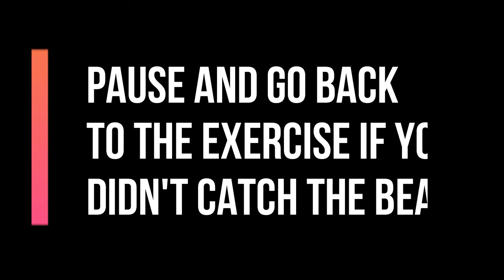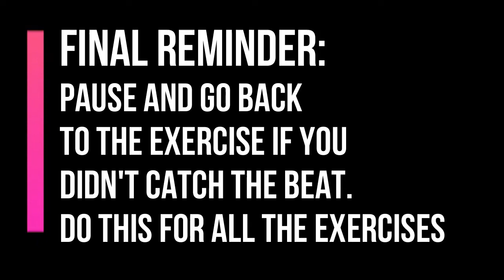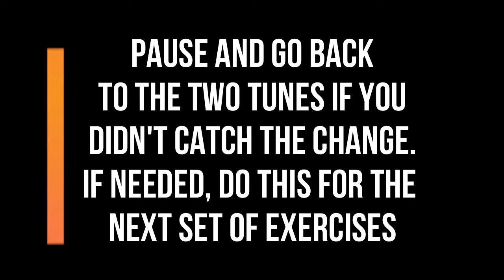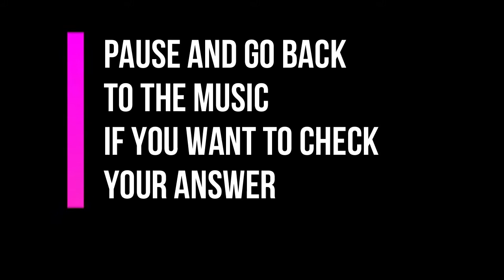Pagsasanay sa Pakikinig (Ear Training)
This video is in Tagalog with English subtitles.

Listening is a skill that must be instilled to every child and if you grew up pitch deaf, this video will be useful to you. Singing is not just about belting out. A singer must be in pitch, in correct timing, have good enunciation (clarity of lyrics), and appropriate interpretation. Exercises in this video will focus on pitch and rhythm. Improve your sense of rhythm and pitch and be a better singer.

Ang pakikinig nang tama ay mahalagang matutunan ng lahat ng bata, at kung ikaw ay sintunado, ang videong ito ay kapakipakinabang sayo. Ang pagkanta ay di lang basta pagbirit. Kailangan nasa tamang tono, tempo, may malinaw na pagbigkas at angkop na interpretasyon. Ang mga pagsasanay sa videong ito ay naglalayong pagbutihin ang pakikinig ng tono at tempo.  Hasain mo ang iyong pakikinig at pag-awit sa tamang tono at tempo at maging mas mahusay na mang-aawit!

Basic Aural / Ear (Listening) Training for Singing using the Associated Board of Royal Schools of Music Grade 1 Exercises.